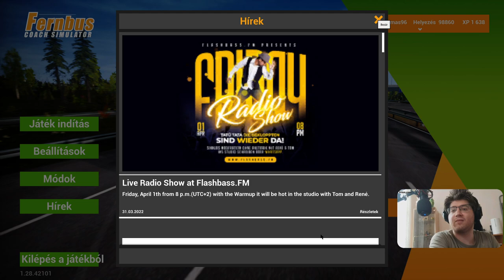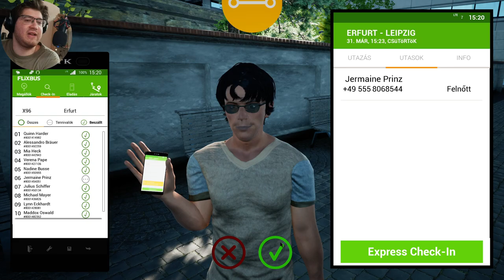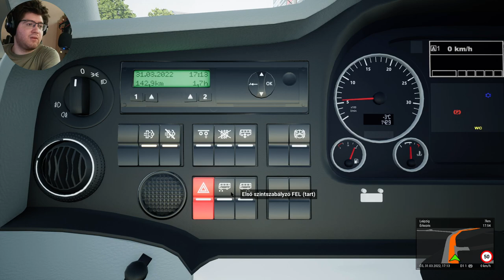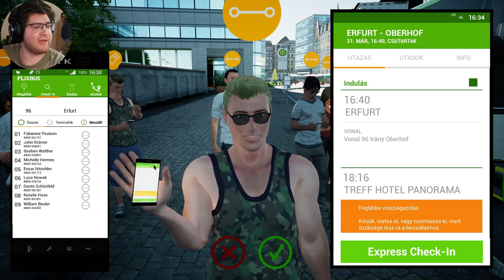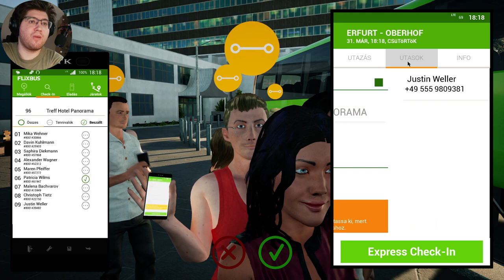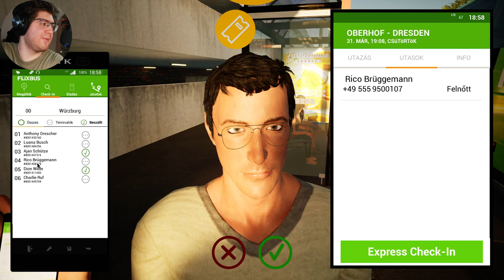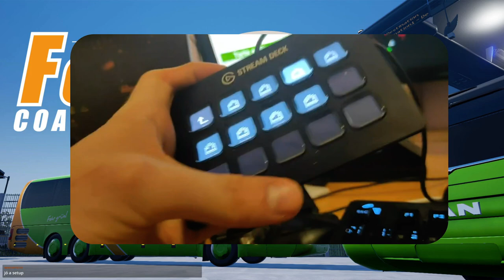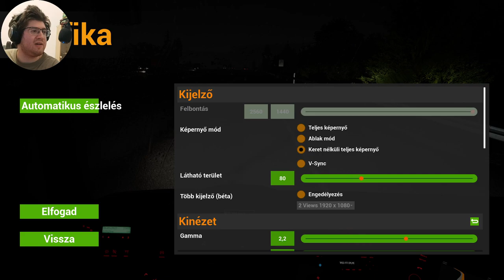Kérem vigyázzanak az ajtók záródnak